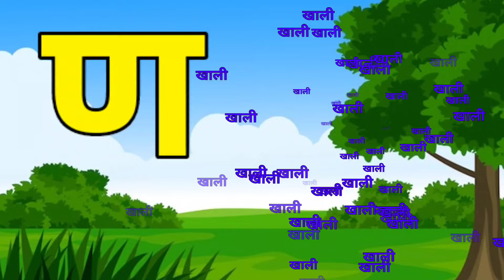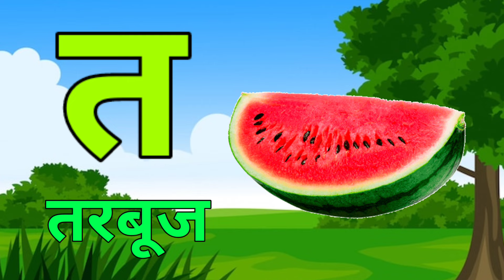123 Numbers, learn to count, One two three, 1 to 20, 1 to 100 counting, Hindi alphabet